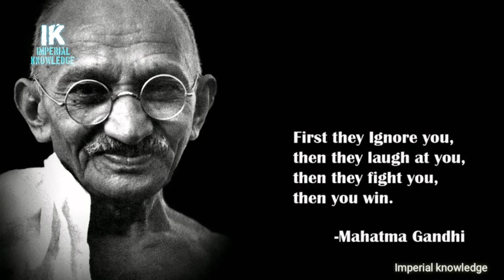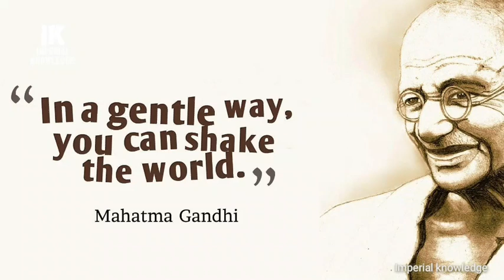गांधी ने नहीं हिटलर ने दिलवाई थी भारत को आजादी ? Who gave India freedom Hitler or Gandhi